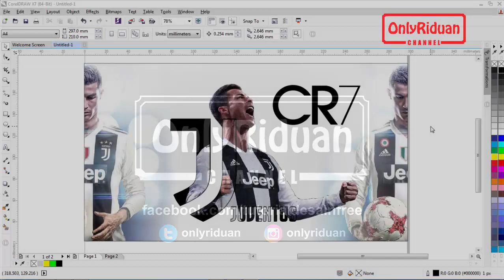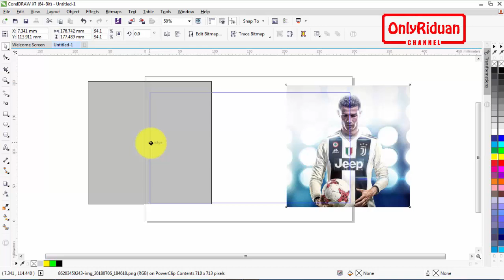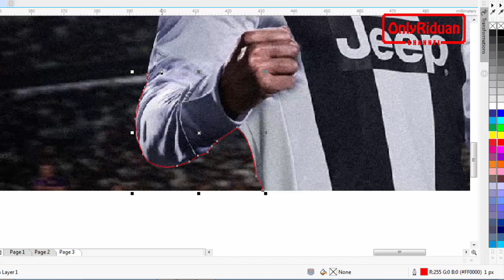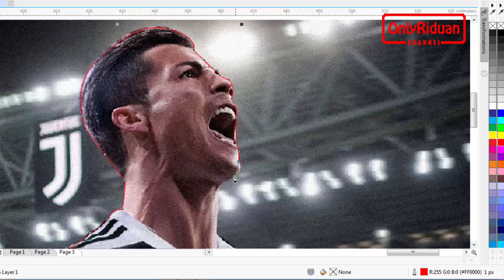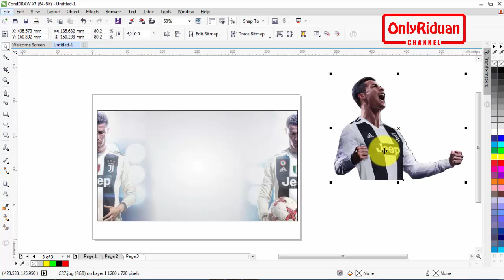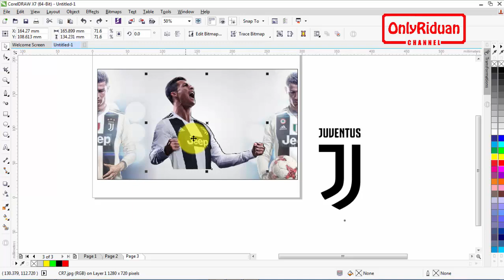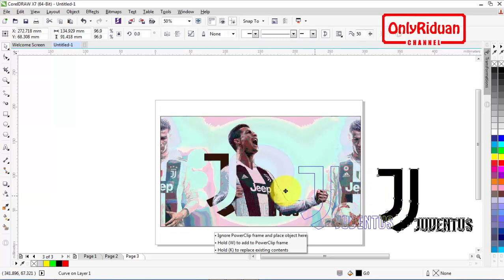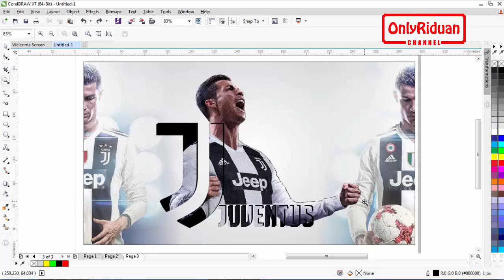Desain Logo Juventus With CR7 in CorelDRAW - Tutorial CorelDRAW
Tutorial Coreldraw desain Logo Juventus With CR7 Cristiano Ronaldo dengan Coreldraw, CR7 Welcome To Juventus. Dijelaskan secara detail dengan bahasa Indonesia yang mudah dipahami.

Semoga Bermanfaat